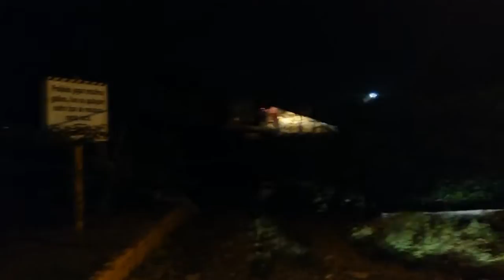Railfanning Mirassol / Bálsamo SP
Fim de semana na região de Mirassol/SP , 2 dias pelo trecho e poucos trens.

Músicas : OMFG - Hello   /          Skrillex - Fire away with Kid Harpoon